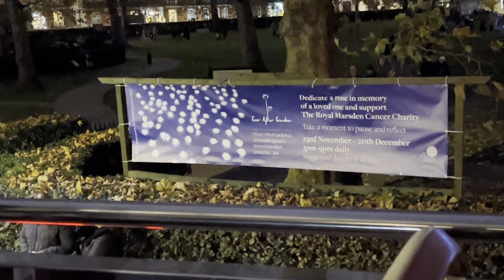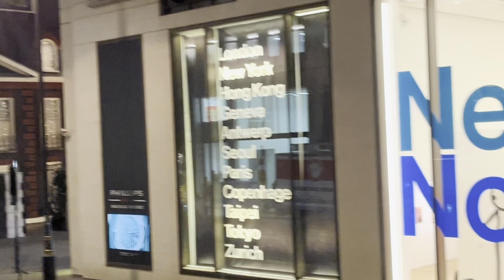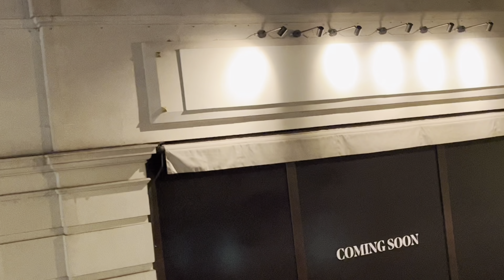Lights & Sights of London at night. December feels.